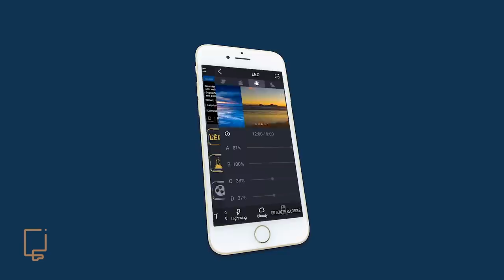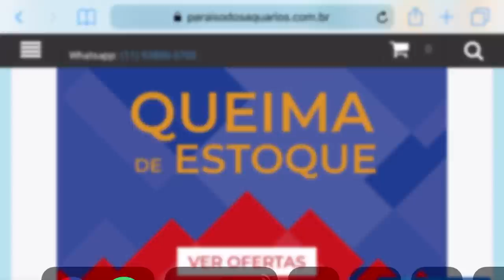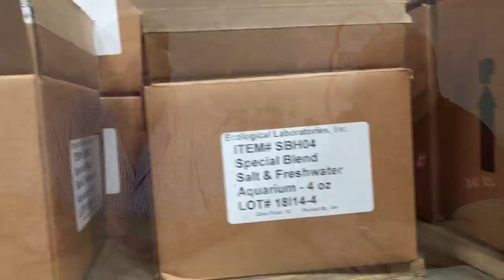Sérgio Gomes - Tudo Sobre Bactérias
Neste episódio fomos conversar com Sérgio Gomes, Aquarista, escritor e empresário. Falamos tudo sobre bactérias e abrimos o microfone para mais um sem-cortes.